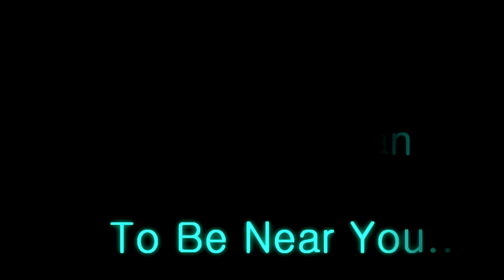River Chen Megan Lai - TO BE NEAR YOU - DUPI CP MV Version